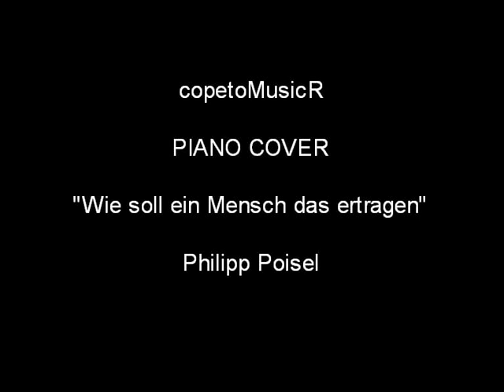Philipp Poisel - Wie soll ein Mensch das ertragen - Pianobegleitung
Songtext.
Stell dich vor meine Mitte
Leg dich in jede Figur
Werf dich in jeden meiner Schritte

Ich Tanz für dich, wohin du willst
Ich geh, rüber ans Fenster
Um zu sehen ob, die Sonne noch scheint
Hab so oft, bei schwerem Gewitter in deine Hände geweint

Wie soll ein Mensch das ertragen
Dich alle Tage zu sehen
Ohne es einmal zu wagen
Dir in die Augen zu sehen

Ich führe dich, wohin du willst

Könnt ich einen einzigen Tag nur
In meinem Leben dir gefallen
Um dann ein einziges Mal nur
In deine Arme zu fallen